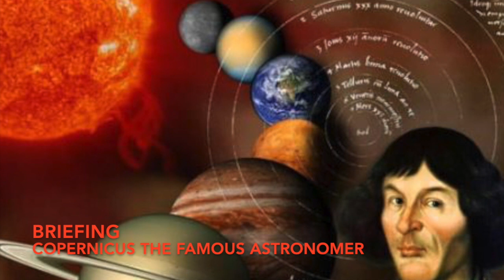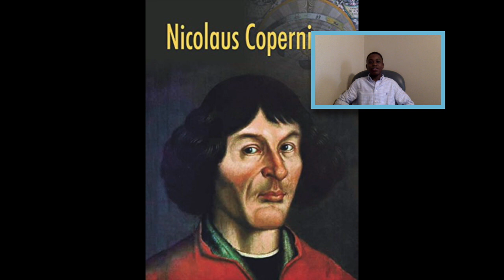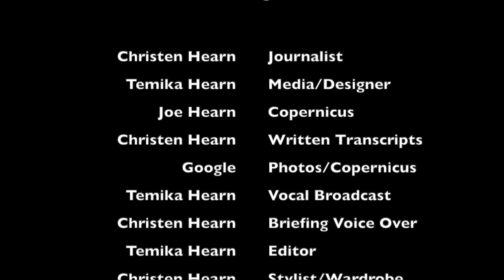Christen's Exclusive Interview With Copernicus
This video is about My Interview with Copernicus.  This was an assignment for my Challenge B Class in Classical Conversations.  The resources I used for all of my information are: The Astronomy Book Big Ideas Simply Explained DK, and Recentering The Universe by Ron Miller.